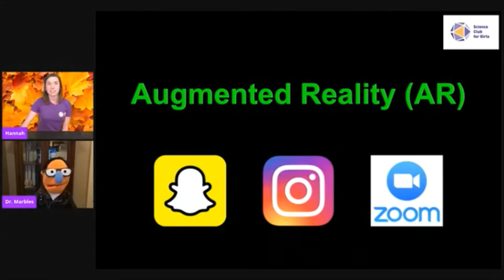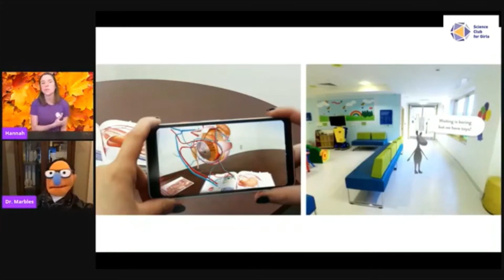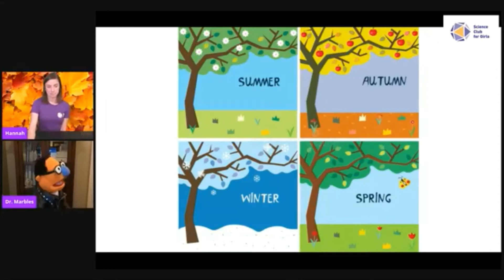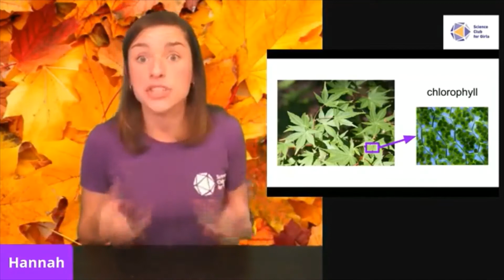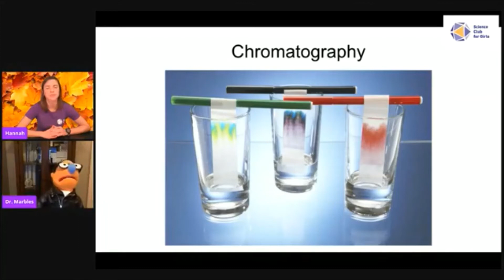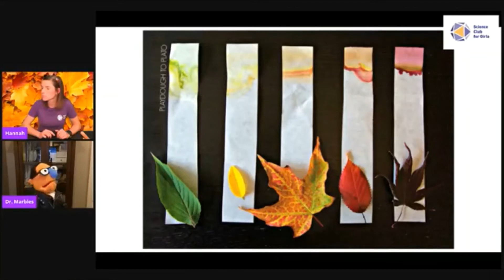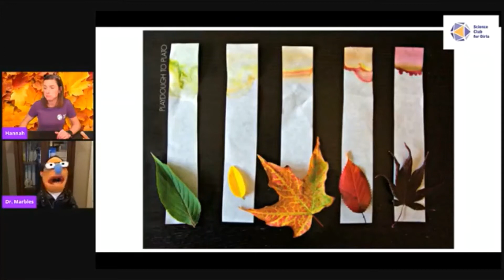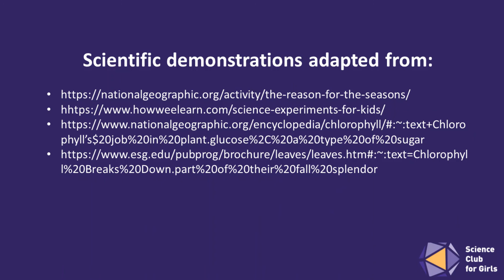SCFGLive: The Reasons for the Seasons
Leaves are changing color, temperatures are dropping, animals are preparing to hibernate! There are just some of the changes we begin to notice in the Fall. Why do these changes occur? Join Science Club for Girls (SCFG) to learn more about the reason for the seasons and the many changes that we observe from season to season! See you then!